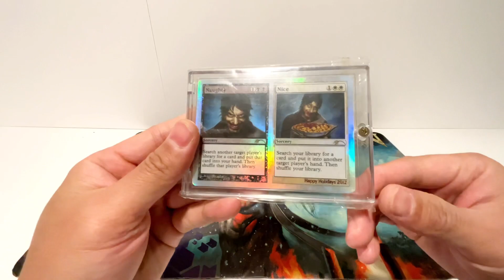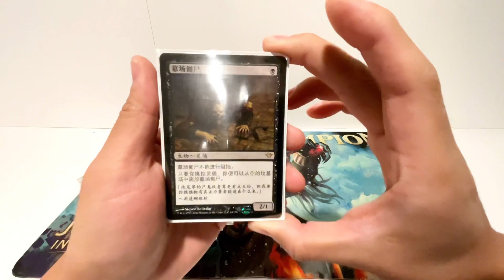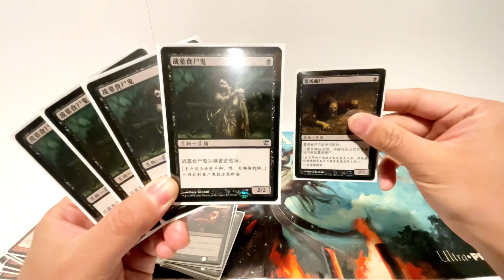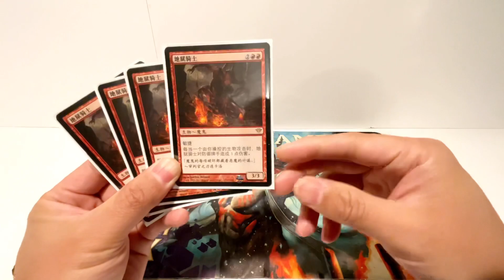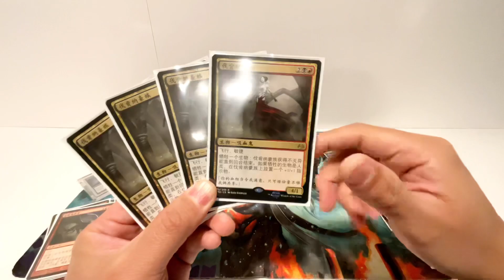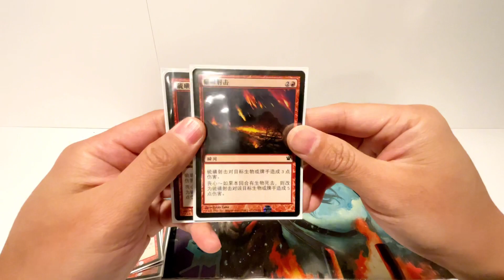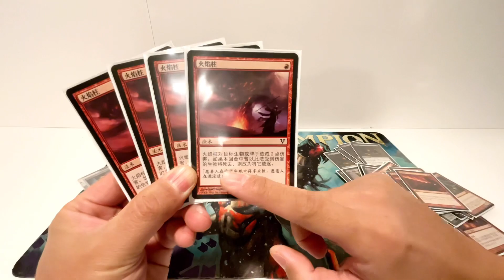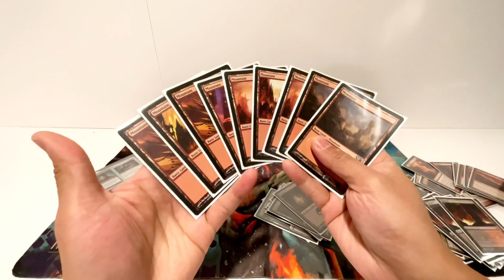第一期：万智牌 2012 我的第一套套牌 红黑脏红 Magic The Gathering / Mtg My first deck of cards